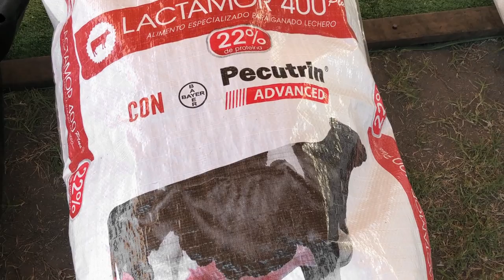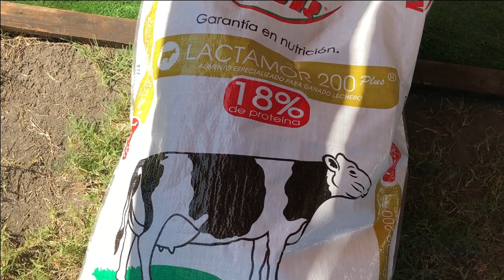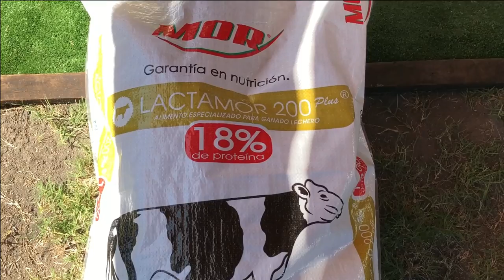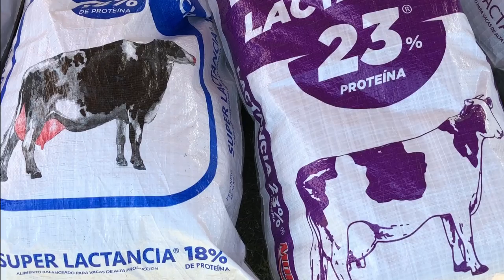Opciones de Nutrición y cuidado del ganado Mor -El Salvador en el campo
WhatsApps Activo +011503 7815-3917 Ricardo Escobar,
el salvador en el campo

Hay precios al comprar por mayoreo